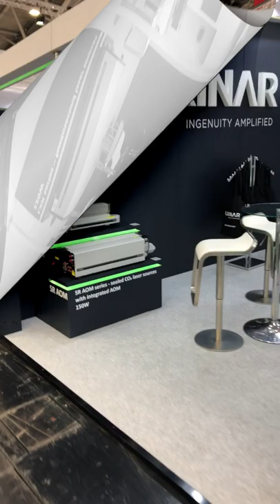Luxinar at Laser World of Photonics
It's day 3 at Laser World of Photonics in Munich and here's a short tour of the Luxinar stand and the products we're displaying: OEM, SR AOM and SR series CO₂ laser sources and the LXR® femtosecond laser source.